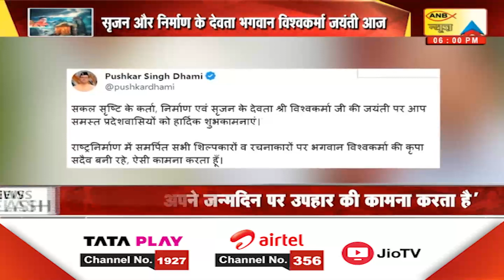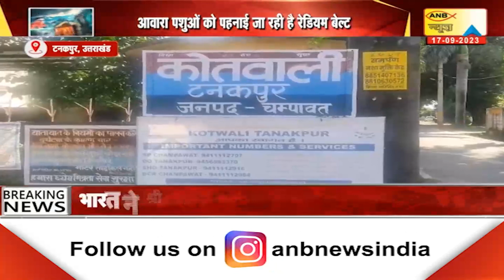UTTRAKHAND 17 september 2023 SPECIAL NEWS | ANB NEWS